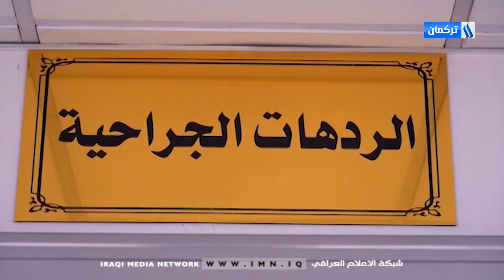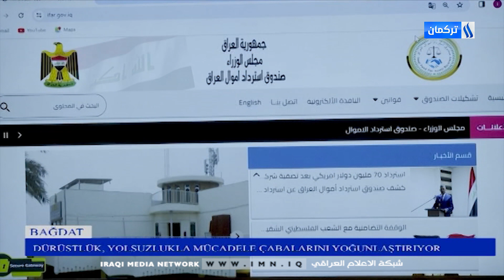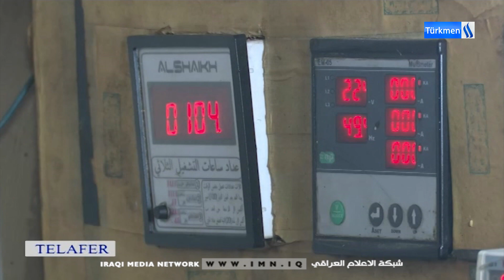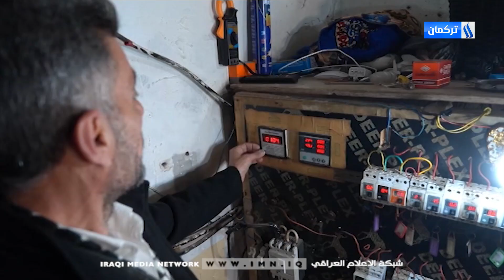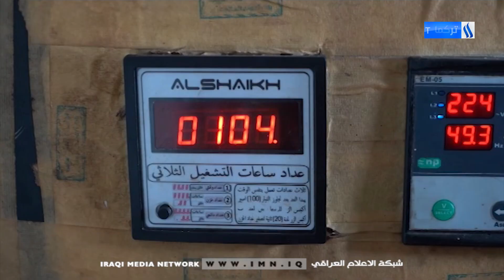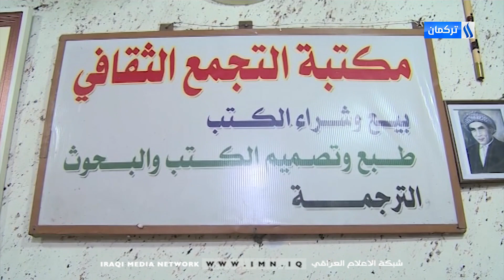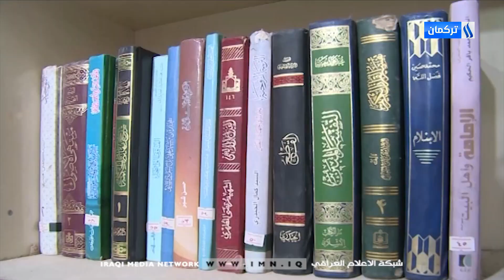5/2/2024 Gününün Ahmet Terzioğlu ile Saat 4 Haber Bülteni